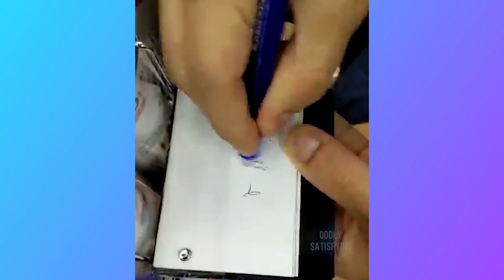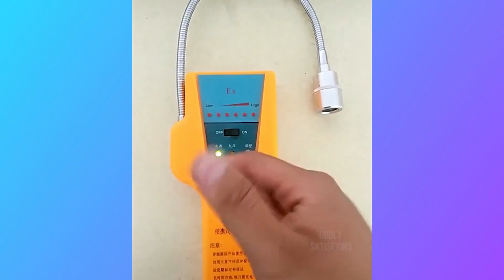Cool Stuff & Amazing Things That You Have Never Seen Before | People Are Awesome | Satisfying Video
Notice :

    by us.